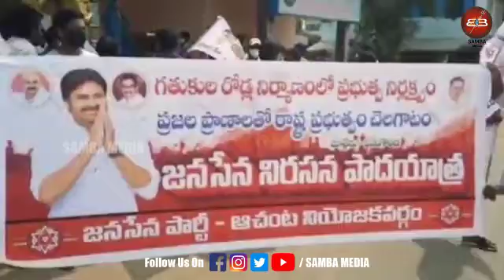జనసేన పార్టీ సంక్షేమ పధకాలను అడ్డుకోడు | Janasena Party || Samba Media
SAMBA MEDIA Telugu YouTube channel covering politics, sports, health and entertainment.
 Vasavi SivaRao updates by her videos and vlogs regularly on news topics  Telugu News  live, Short News Reports, Telangana  & Andhra Pradesh News Updates, Exclusive Interviews with Film Stars, Healthy Tips on Health, Social Activities, Movie Updates & Reviews and World News Updates.